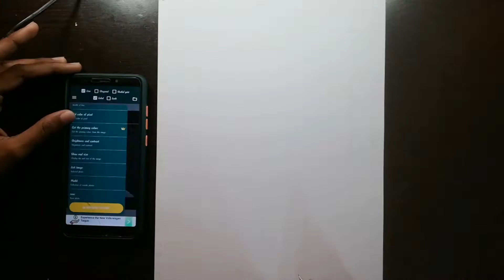How To Draw Outline | Cry Baby | Grid Drawing